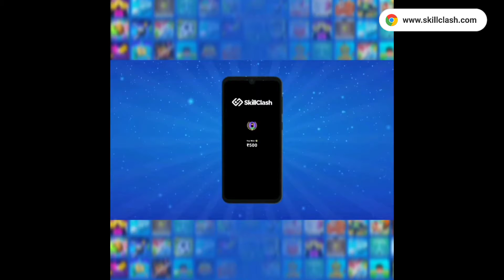Girl तो बेकार होती है 😂 || GF 💔 Propose 😂 || Love 💕 Status || Pubg Lite Video by manyuyt1k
1v4 clutch pubg short video,